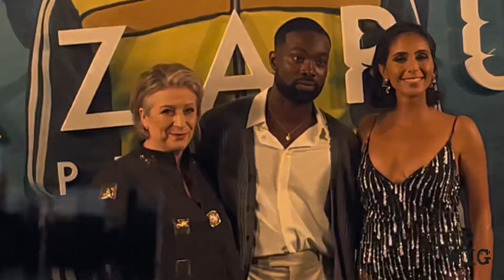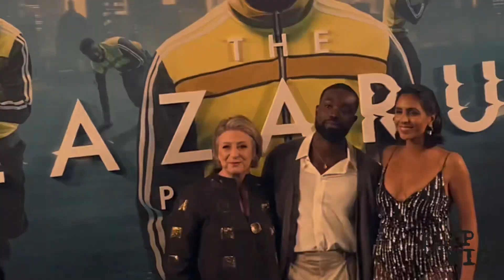Caroline Quentin teases how big “The Lazarus Project” Season 2 will be!